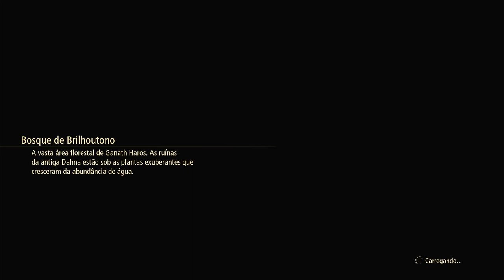TALES OF ARISE - BEYOND THE DAWN #6 O PLANO DE NAZAMIL LEGENDADO EM PORTUGUÊS PT-BR